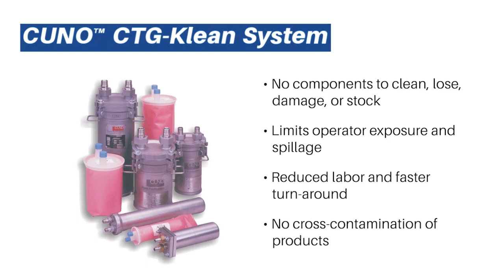Price Engineering - 3M Industrial Filtration Solutions Overview!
High Performance Filtration Products from 3MTM.

Price Engineering, in collaboration with 3M Separation and Purification Sciences, has the technology, products, and technical expertise to support your filtration needs.  We invite you to view the overview video to see the unique solutions we have to offer across a broad range of industries and applications.